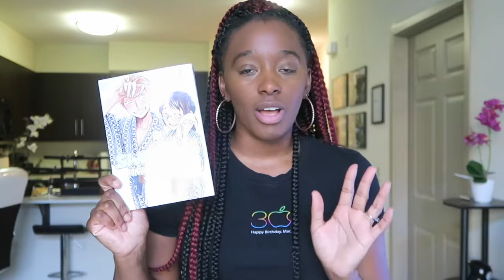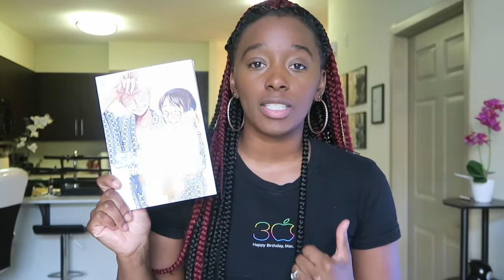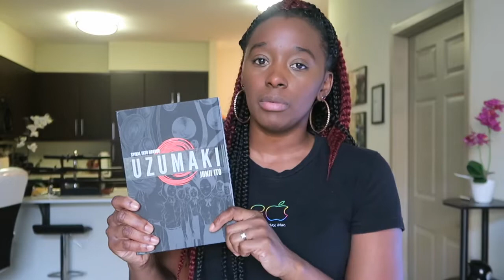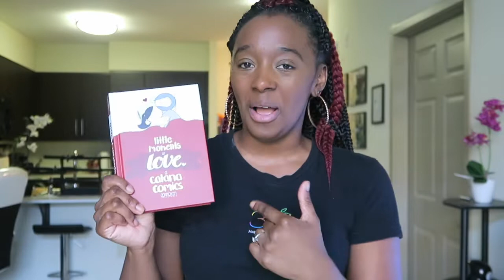September 2020 Manga Haul!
It seems that every month I end up at the bookstore buying more manga. So I'm back with another haul video so check it out to see what manga I purchased.

*SOCIAL MEDIA HANDLES/LINKS*